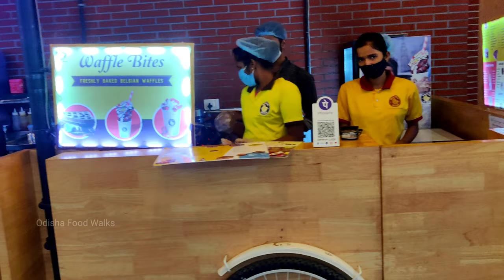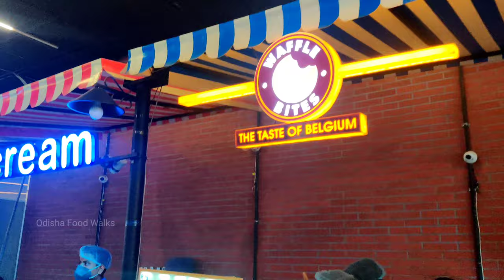Waffle Bites The Taste Of Belgium | Esplanade Mall Food Court BBSR| Waffle Bites ଖାଇକି ମଜା ଆସିଗଲା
Waffle Bites is a Belgian Café providing freshly baked, crunchy exterior with dense & melting interior - yummy delicious Waffles to the core. We are 100% Veg.

Odisha food Walks is a food discovery and a content channel which connects people with some different foods. We find great food and share it with people via Odisha food walks.